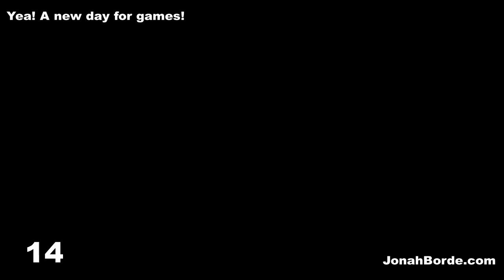Candy Crush Saga Level 7059 To 7061